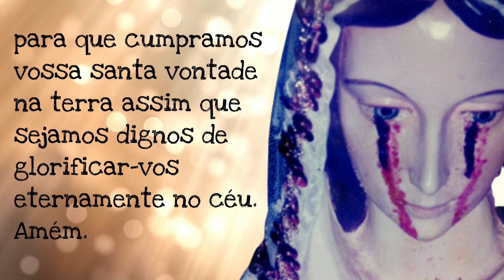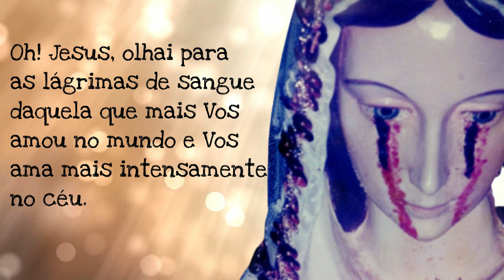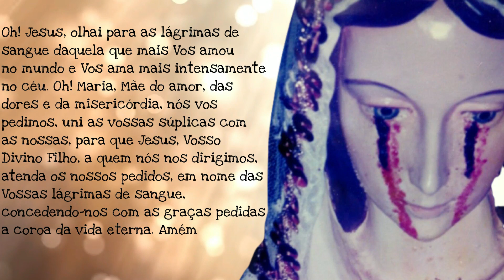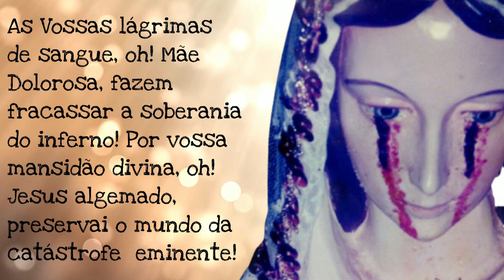Terço das lágrimas de sangue de Nossa Senhora Rosa Mística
Escute também o Evangelho do dia com Reflexão no canal Jesus no comando